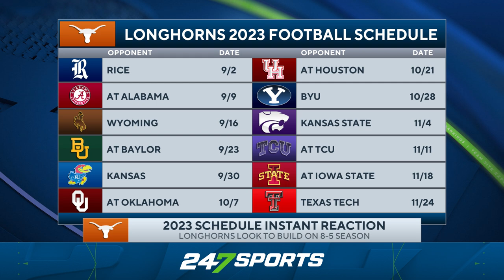What to make of Texas Longhorns 2023 Big 12 football schedule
The Big 12 finally unveiled the 2023 football schedule for league members in what could be Texas and Oklahoma's final season in the conference. Horns247's Tommy Yarish gives a quick breakdown of the Longhorns' 2023 conference slate, which includes two games with new Big 12 teams BYU and Houston.